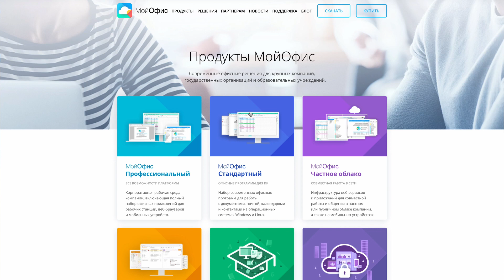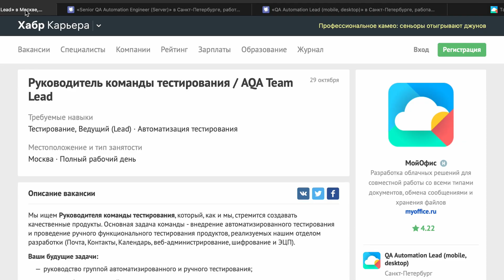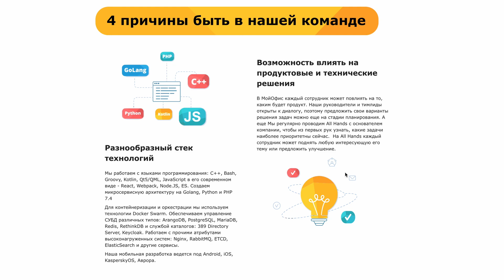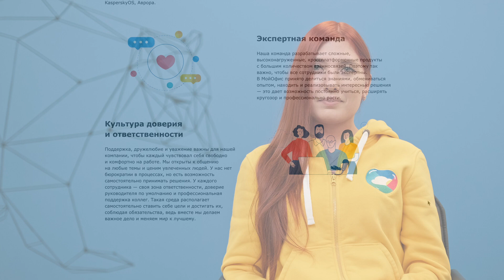МойОфис: питч для Недели тестировщиков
Ребята рассказывают, почему у них классно работать в отделе тестирования. Голосуйте за лучшие питчи и откликайтесь на вакансии с секретной фразой «Неделя тестировщиков».

МойОфис — разработчик безопасных офисных решений для общения и совместной работы с документами. Продукты подходят для дома и организаций любого размера.

В этот раз мы организуем два круглых стола по итогам Недели тестровщиков — 02 и 03 декабря в 17:00. Готовьте вопросы! От компании МойОфис к нам присоединится Дмитрий Шабалин, руководитель группы автоматизированного тестирования.